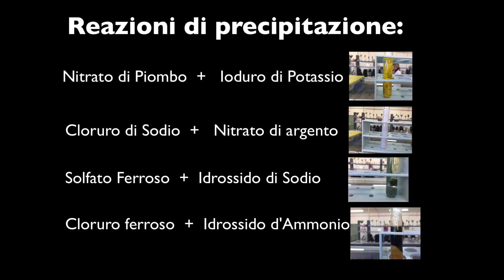Video di laboratorio. Reazioni di Metatesi.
Nel video vengono mostrate 4 reazione di scambio con formazione di precipitati. Colorazioni meravigliose.
In basso a sinistra vengono riportate le reazioni chimiche opportunamente bilanciate. Il precipitato viene indicato con una freccia rivolta verso il basso.